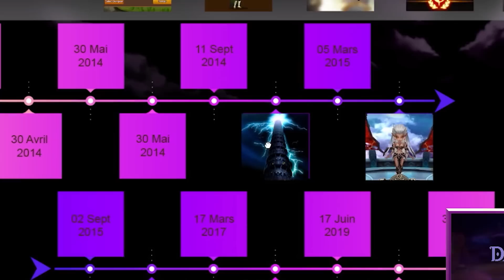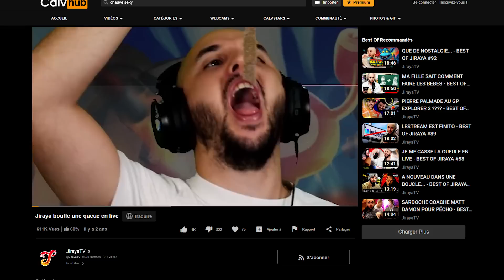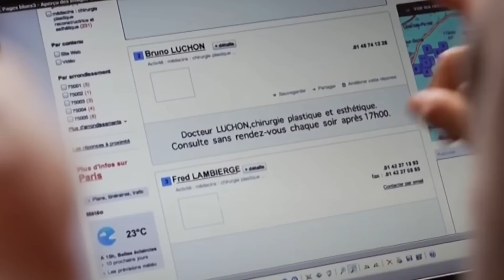C'ÉTAIT MIEUX AVANT ??? - BEST OF JIRAYA #93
On en a marre non...